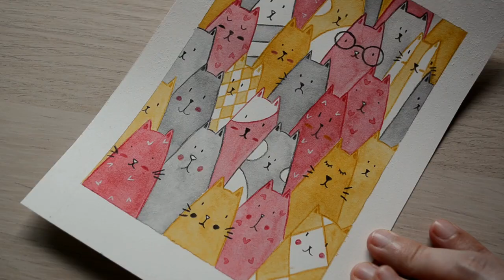WATERCOLOR PAINTING TUTORIAL | How to paint cats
In this watercolor painting tutorial, you can see my process of how to paint easy watercolor cats.
I hope you find this watercolor painting tutorial for beginners useful.

.: Find me - Encuéntrame :.